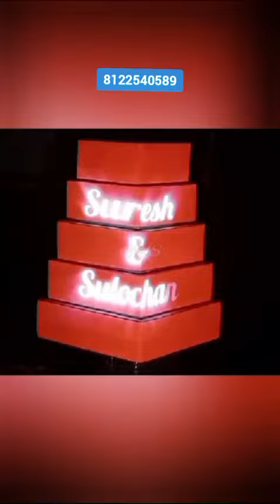3D Cake Mapping projection Event Rent 8122540589 Bangalore Mumbai Hyderabad Goa Chennai LED cake Ind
3D Cake Mapping projection Event Rent 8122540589 Bangalore Mumbai Hyderabad Goa Chennai LED cake India birthday Anniversary Wedding Marriage Reception Corporate Event Rent cake Mapping projection led cake tamil nadu Karnataka Andhra Vizag Vijayawada Secunderabad Delhi Gujarat Jaipur Rajasthan Mangalore new concepts cake cutting celebration surprises Event